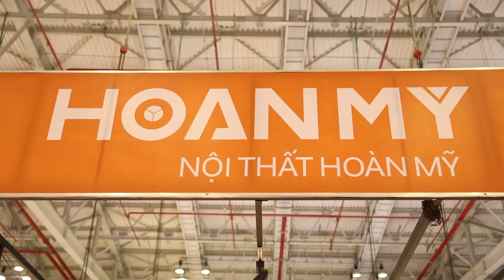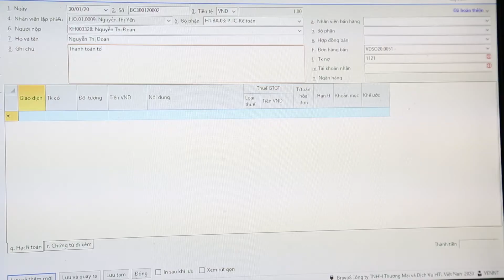Tổng kết năm